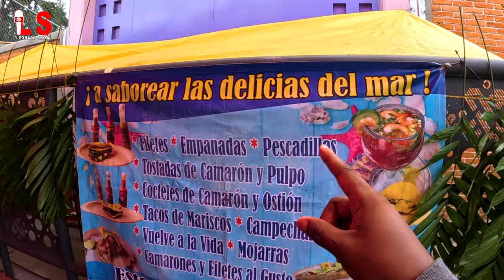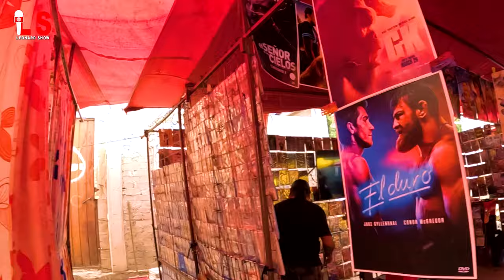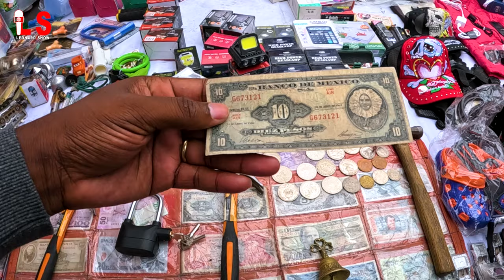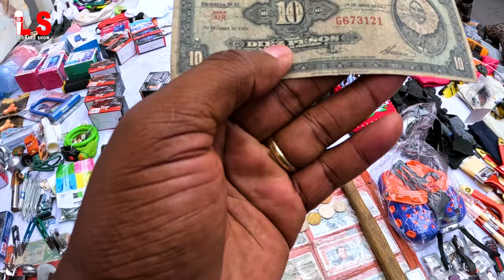Gade yon MACHE nan lari MÉXIQUE mezanmi - M sezi wi! 🇲🇽 😱 😳